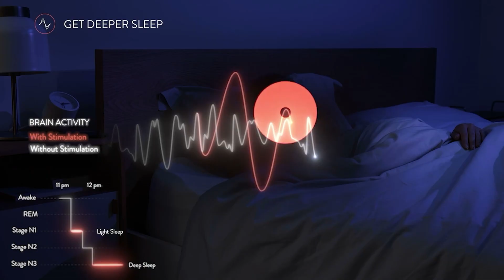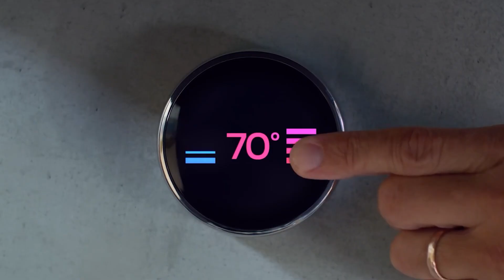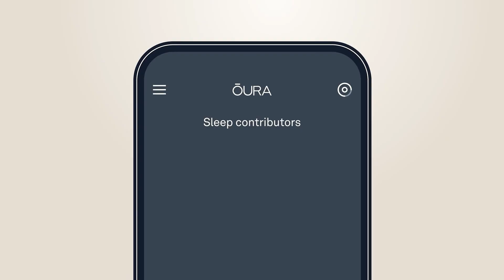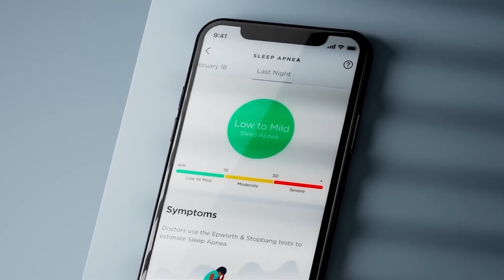What's the FUTURE of Sleep Technology?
Discover the latest advancements in sleep technology and explore the future of rest and relaxation. From smart mattresses to cutting-edge sleep trackers, we're diving into the innovative solutions that are revolutionizing the way we sleep. Learn about the latest trends and predictions for the sleep tech industry, and find out how these advancements can improve the quality of your sleep and overall well-being. Get ready to sleep better and wake up to a brighter future with the latest sleep technology. Whether you're struggling with insomnia or simply looking to optimize your sleep, this video is for you. Join us as we explore the exciting future of sleep technology and uncover the secrets to a restful night's sleep.

Want to get started with using technology to improve your health, wellness and longevity? download the free ai health coaching app and take your first steps today.

**Chapters**
01:12 The Rise Of Sleep Technology: Why It Matters
02:02 Smart Mattresses The Foundation Of High-Tech Rest
03:25 Wearable Sleep Trackers Insights On The Go
04:45 Non-Wearable Trackers Comfort Without Contract
05:29 Smart Sleep Aids From White Noise To AI-Powered Lights
06:23 Mental And Cognitive Enhancers Sleep Meets Neuroscience
06:53 The Role Of AI And Data Integration
07:25 Privacy Concerns And Limitations

💡 Why you’ll love these gadgets:
Stay on top of your health with technology that makes life easier, smarter, and healthier. Whether you’re a fitness enthusiast or just starting your wellness journey, there’s something here for everyone!

Let us know your favorite gadget in the comments below!